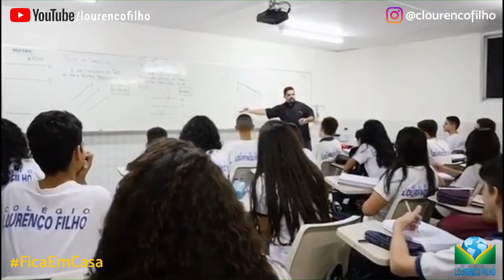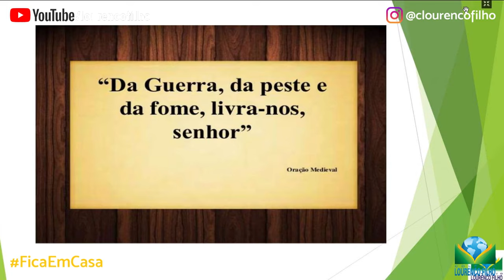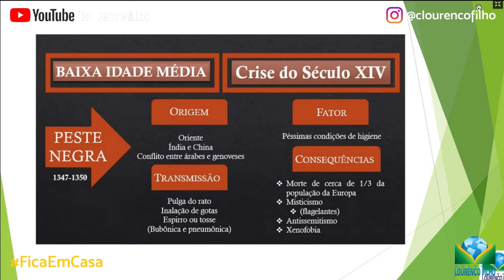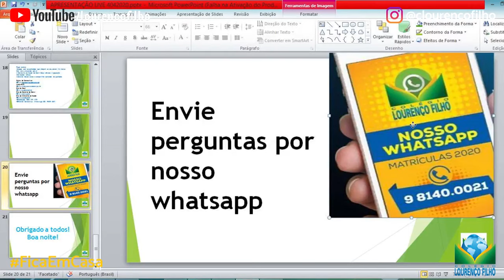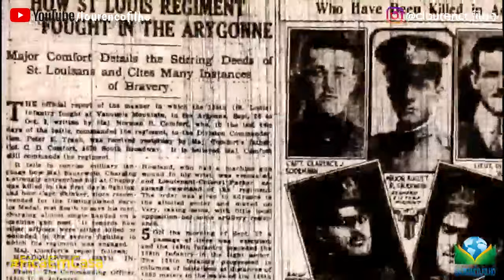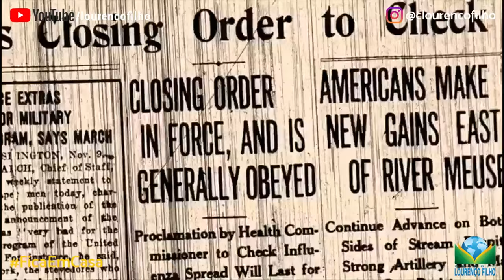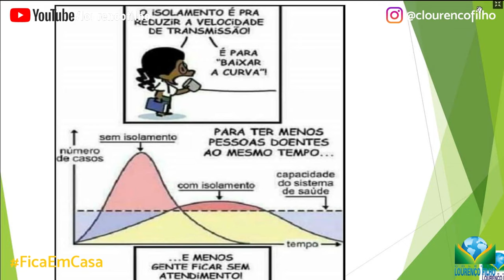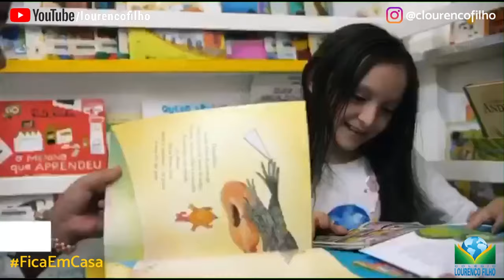Live - Coronavírus CLF Online